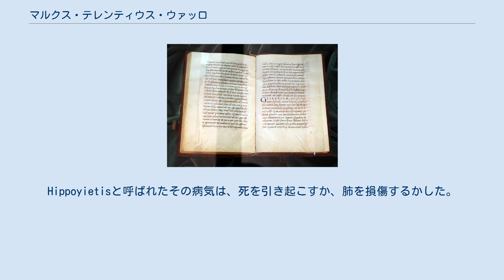マルクス・テレンティウス・ウァッロ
マルクス・テレンティウス・ウァッロ（ラテン語: Marcus Terentius Varro, 紀元前116年 - 紀元前27年）は、共和政ローマ期の学者、著作家、政治家である。
レアテのウァッロ（ウァッロ・レアティヌス、Varro Reatinus）とも称される。
 レアテ（Reate, 現リエーティ）もしくはその近郊で生まれた。
家はエクィテス階級と考えられ、ウァッロの老年までレアテ近郊の、おそらくリパゾッティレ湖近くに広い農場を所有していた。
 ウァッロはローマの言語学者ルキウス・アエリウス・スティロ・プラエコニヌスの下で、後にはアテナイのアカデメイアの哲学者アスカロンのアンティオコスの下で勉強した。
政治的にはグナエウス・ポンペイウスを支持し、護民官、クァエストル（財務官）、アエディリス（按察官）を経た後、プラエトル（法務官）の職に就いた。
また、ガイウス・ユリウス・カエサルが執政官（コンスル）を務めていた紀元前59年にはカプア及びカンパニア再植民計画を実行する20人の委員の1人となった。
 紀元前49年からのローマ内戦ではポンペイウスら元老院派に組して、ルキウス・アフラニウスやマルクス・ペトレイウスと共にヒスパニアの元老院派軍を率いてカエサル軍に抵抗したが、イレルダの戦いで敗北、ウァッロは元老院派の本軍が駐留していたギリシアへと逃れた。
紀元前48年8月のファルサルスの戦いでは元老院派の兵站基地であったデュッラキウム（現：ドゥラス）の守備に就いたが、元老院派のファルサルスでの敗戦、ポンペイウスの死を受けてマルクス・トゥッリウス・キケロらと共にカエサル派に降伏した。
 紀元前47年にカエサルからローマの公立図書館長に任命された。
紀元前44年にカエサルが暗殺されマルクス・アントニウスが権力を握るとウァッロは追放され、結果としてウァッロの蔵書を含む多くの資産が失われた。
アクティウムの海戦でアントニウスが敗死しアウグストゥスが覇権を掴むと、側近のガイウス・マエケナスの影響もあって文化の保護に積極的であったアウグストゥスの庇護を受けて、研究と著作に専念することができるようになった。
アウグストゥスがローマ帝国初代皇帝となった紀元前27年に没したと伝わっている。
 多くの著作がある中、ウァッロの編纂した『年代記』は特に歴史家たちの関心を引くもので、それはウァッロの時代までの毎年のローマの正確な年表を明らかにしようと試みたものである。
共和政ローマの執政官の因習的な順序に基づいて作られたが、どうしてもあてはまらないところには、独裁政権や無政府状態の年を挿入することでその不足を補った。
いくらかの誤りも明らかになったものの、ローマのアウグストゥスの門に刻まれたことで大部分は広く受け入れられ、権威ある年代記となっている。
門自体は既に失われているが、『ファスティ・カピトリヌス』の名前で年代記の大部分は現存している。
 「農業論」の写本 ウァッロは多くの作品を残していて、フリードリヒ・ヴィルヘルム・リッチェルによれば、74の作品、約620巻を記したと推測されているが、そのうち完全な形で残っているのは『農業論』1つしかない。
アウルス・ゲッリウスとセリウスの『アッティカの夜』などの中に多くの断片が残っている。
 クインティリアヌスに「ローマ人で最も教養がある」と言わしめたウァッロは、キケロ、大プリニウス、ウェルギリウス、コルメッラ、アウルス・ゲッリウス、アウグスティヌス、ウィトルウィウスといった多くの古代の著作家たちによって、貴重な情報源と見なされてきた。
 本の中には、建築学に関する本もあった。
さらに現代の視点から見て、ウァッロが細菌学や疫学を予知していたことも注目すべき点である。
ウァッロは同時代の人々に沼地や湿地帯を避けるよう警告していた。
なぜならそのような場所は、「肉眼で見ることができない、しかし空中に浮き、口や鼻を通して体の中に入り、重病を引き起こす、特定の微細な生き物を育てる」。
Hippoyietisと呼ばれたその病気は、死を引き起こすか、肺を損傷するかした。
多くのローマ人の肺は活動を停止し、じわじわと呼吸困難に陥ることだろう。
それは恐るべき死に方である。